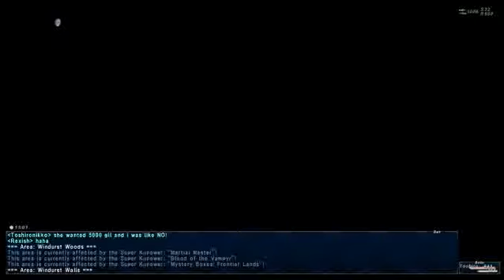Dont piss of Shantoto!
Me not paying up and getting Bound and Flare(d) by Shantoto a (lvl99?) BLM NPC in Final Fantasy XI